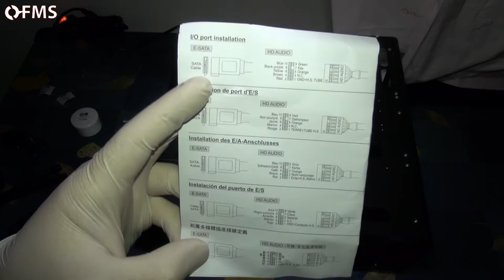Come montare DimasTech EasyXL